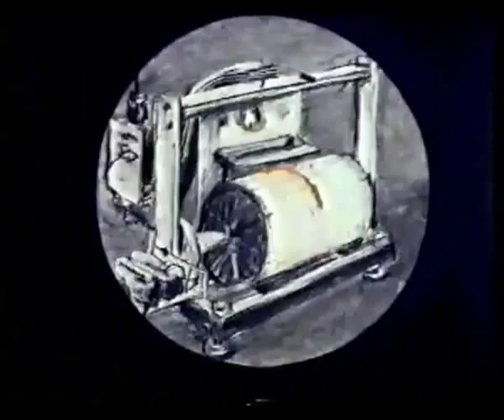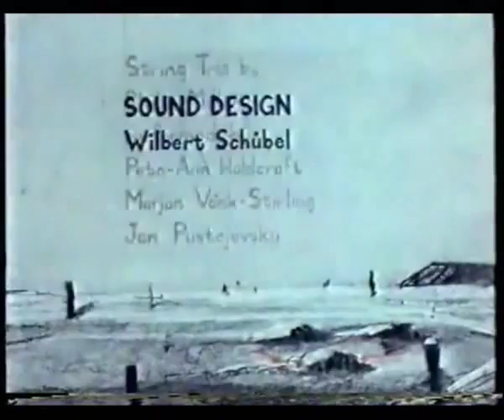Felix in Exile Kentridge